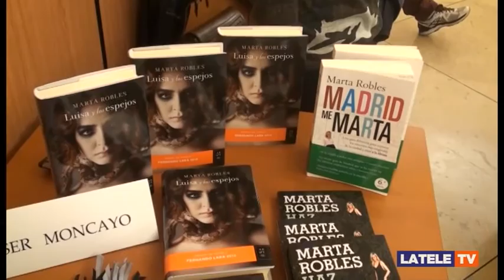Marta Robles se encuentra con sus lectores de Tarazona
Estuvo en la ciudad dentro del ciclo ‘Escritoras españolas’ organizado por la Diputación Provincial de Zaragoza. La periodista madrileña habló en el salón de actos de la biblioteca municipal sobre la relación entre periodismo y literatura y promocionó su novela ‘Luisa y los espejos’.